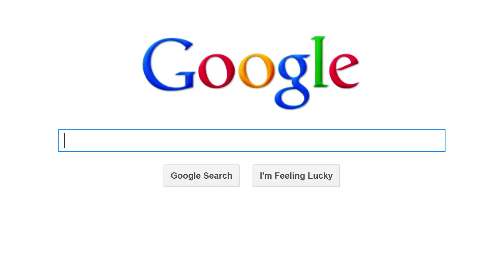لماذا تخسر الكثير من الشركات أموالها في حملاتها التسويقية ؟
عدم وجود نظام تسويقي متكامل يمنع الشركة من تحقيق النتائج التي تطمح إليها.
شاهد هذا الفيديو لتعرف أكثر عن الموضوع

انقر على الرابط التالي و سجل بياناتك لمشاهدة العرض التقديمي و معرفة المزيد حول هذا النظام :